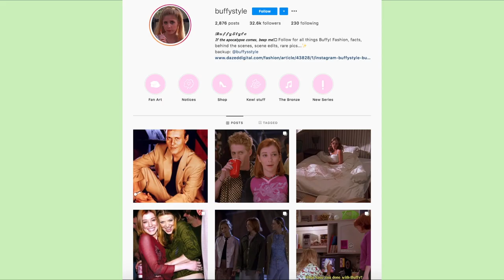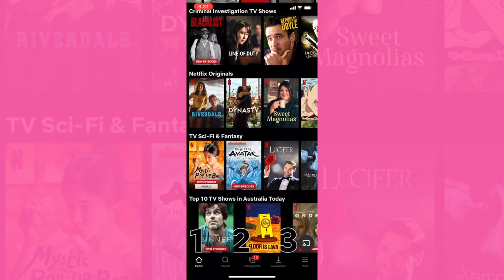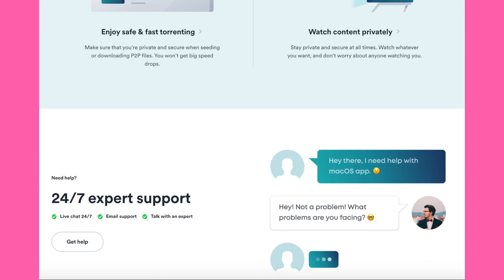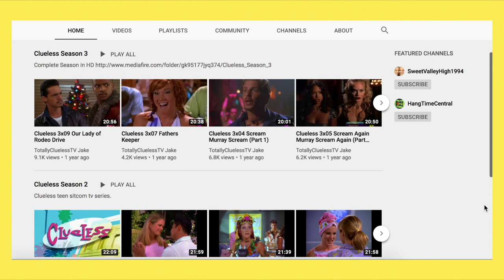Dressing Like 10 Iconic TV CHARACTERS!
Dressing like iconic characters from tv shows such as; Euphoria, Scream Queens, Gossip Girl, Fresh Prince, Clueless + more, with outfit ideas inspired by style icons Ashley Banks, Carrie Bradshaw, Buffy Summers, Maeve Wiley etc!

Let me know what shows and films you want to see next!

SCREAM QUEENS | Chanel Oberlin
Two Piece Set - Storets
Quilted Crop Top - ASOS
Lace Trim Socks - WeGo (Japan)
Block Heels - Public Desire
Ear Muffs - ASOS

BUFFY THE VAMPIRE SLAYER | Buffy Summers
Tank Top - Princess Polly
Leopard Midi Skirt - Princess Polly
Flatforms - Lipstik
Leather Jacket - Thrifted
Backpack - Thrifted
Sunglasses - Thrifted

FRESH PRINCE OF BELAIR | Ashley Banks
Tank Top - Nasty Gal
Mom Jeans - A Land
Check Shirt - Wonlog
Beret - Thrifted
Sneakers - MLB Korea

EUPHORIA | Maddy Perez
Floral Dress - Princess Polly
Mini Backpack - Thrifted
Sneakers - Windsor Smith
Necklace - Cheep Store

GOSSIP GIRL | Blair Waldorf
Green Coat - Thrifted
Plaid Skirt - Cheep Store
Blouse - Yes Style
Cardigan - Thrifted
Tights - Target
Red Block Heels - Zara
Headband - Yes Style

SEX AND THE CITY | Carrie Bradshaw
Blue Boob Tube - iGirl Bundle
Midi Skirt - Thrifted
Sandals - Yes Style
Scarf - Thrifted
Necklace - Thrifted
Earrings - Princess Polly

CRASH LANDING ON YOU | Yoon Se Ri
Floral Maxi Dress - Thrifted
Turtleneck - Gallerie
Cardigan - Dissh
Sneakers - Windsor Smith

SEX EDUCATION | Maeve Wiley
Oversized Blazer - Thrifted
Plaid Dress - Princess Polly
Tights - Can't Remember :(
Boots - Docs
Necklaces - ASOS
Bangles - Thrifted
Bag - Gift

CHARLIES ANGELS | Farrah Fawcett (Jill Munroe)
Blazer - Thrifted
Shirt - Thrifted
Jeans - Thrifted
Boots - Thrifted
Belt - Thrifted
Bag - My Boyfriend's

CLUELESS | Dionne Davenport
Fruit Dress - Princess Polly
Green Cardigan - Korea
Yellow Blazer - Thrifted
Platform Sandals - Lipstik
Bag - Yes Style